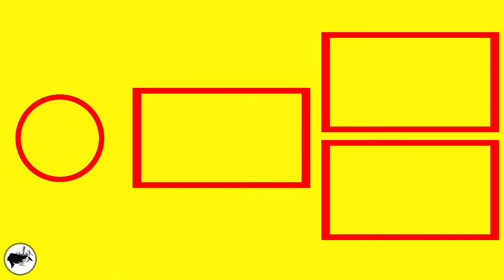new easy bridal bun hairstyle for medium hair | wedding hairstyles | hairstyle for girls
Got straight hair and no idea what to do about it on your wedding or party day? Well, today I am showing my professional and different braids long ponytail party or wedding day's hairstyle. Because there are all kind of hairstyles includes 2020 trends hairstyles.